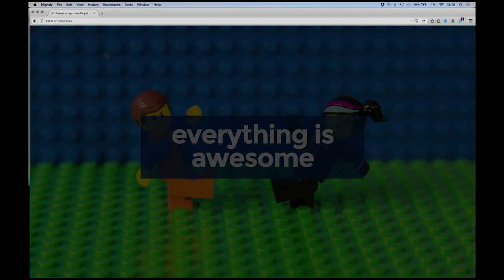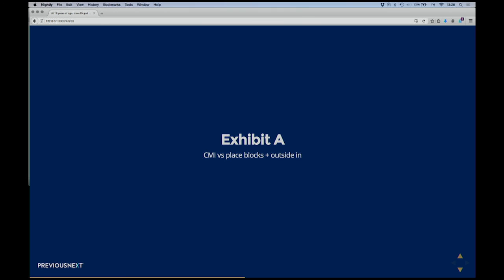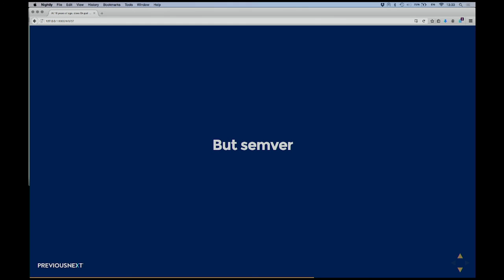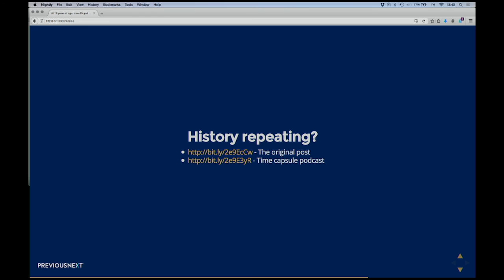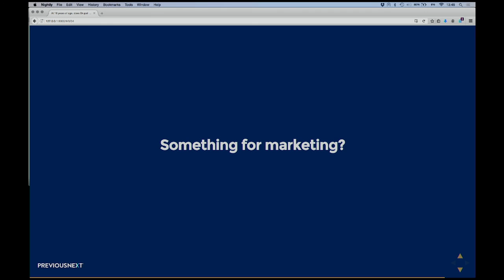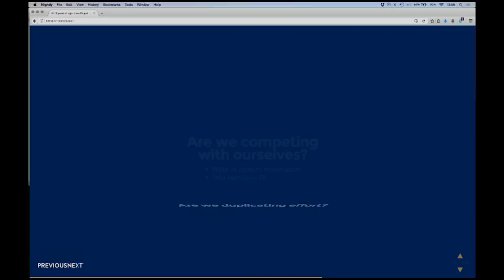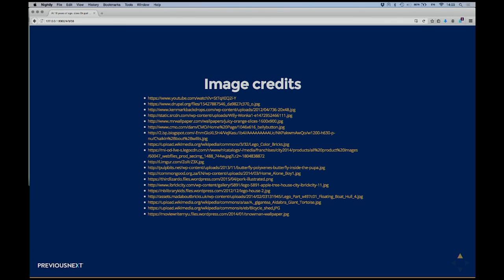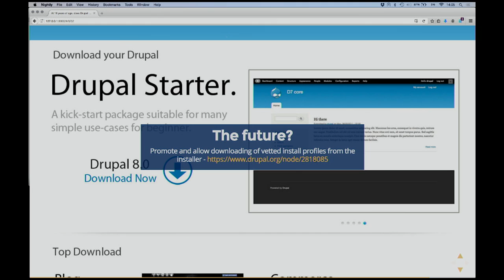Session: "Does Drupal have an identity crisis? Drupal at 15" by Lee Rowlands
DrupalSouth Gold Coast 2016

Does Drupal have an identity crisis? Drupal at 15
Room: Realityloop (Level 2)
Fri, 28-Oct, 13:15
Intermediate - Inventing
Lee Rowlands

Drupal as a project is now 15 years old.

From humble beginnings it has grown to a very flexible framework that can interface and integrate with almost anything.

But at 15, is it suffering an identity crisis?

The presence of less technical forks like Backdrop suggests there are some growing pains.

How does Drupal reconcile its 'for everyone' philosophy with the level of complexity required to get started?

Is Drupal trying to be too many things to too many people?

Core itself seems to be suffering from this identity crisis, functionality like CMI is clearly designed for enterprise applications, yet there are modules in core like Block Place that seem to be aimed at less technical users.

This session will be run like a core conversation.

The presenter will lay out the conversation points for the first half of the session and then open the floor for discussion and input from attendees.